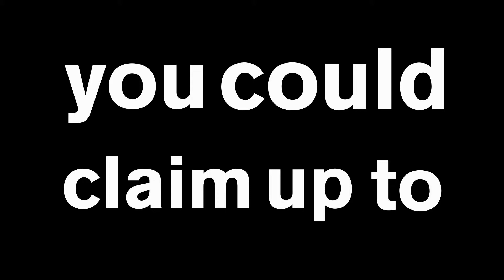Get ready for your University of Essex Visit Day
So, you’ve been sent a special invitation to attend a visit day at the University of Essex? Discover what’s in store, what you'll need to prepare and why it’s one of the most important events to attend for planning your future!